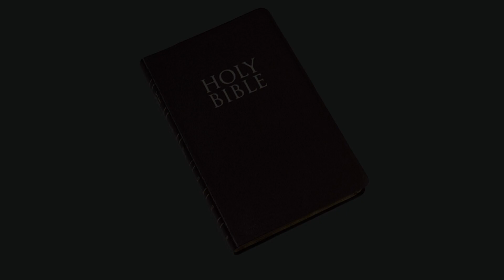Shifa | Beemaron ke Liye Shifa ki duwa | Sermon | Pastor Anwar gill